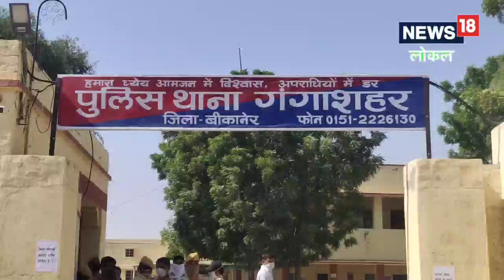Bikaner News: जीजा को सबक सिखाने के लिए साले ने भेजा धमकी भरा खत, जानें पूरा मामला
जीजा को सबक सीखने के लिए साले ने भेजा धमकी भरा खत. तीन करोड़ की मांगी फिरौती,नहीं देने पर परिवार को जान से मारने का धमकी. पुलिस ने मामले का किया खुलासा, आरोपी गिरफ्तार.